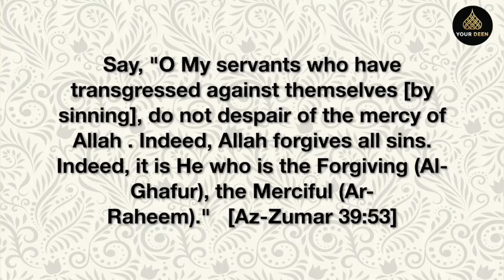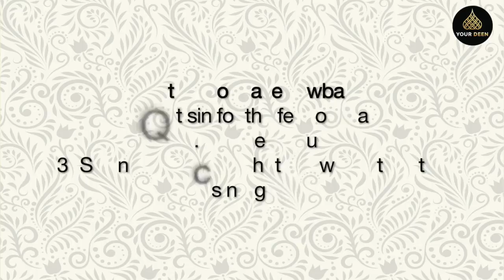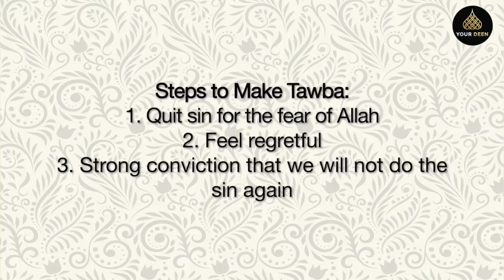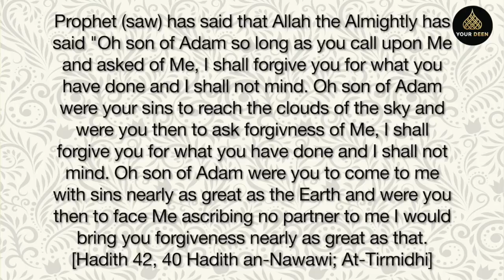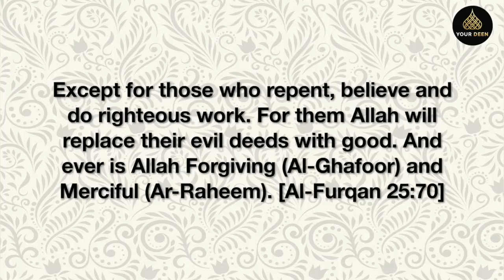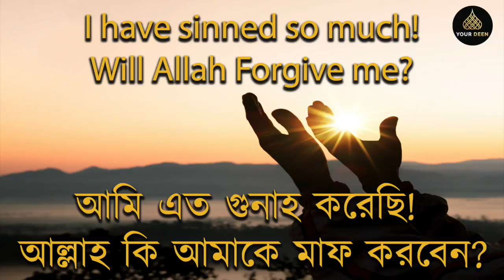আমি এত গুনাহ করেছি! আল্লাহ কি আমাকে মাফ করবেন? তওবা কবুল করবেন? Will Allah Forgive me ,accept Tawba?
আমি এত পাপ করেছি! আল্লাহ কি আমাকে ক্ষমা করবেন? তওবা কবুল করবেন?
আল্লাহ সব গুনাহ মাফ করেন

I have sinned so much! Will Allah Forgive me?

Topic of Contents:

0:00  I have sinned so much! Will Allah Forgive me?

0:55  Do not despair of the Mercy of Allah

2:05  Steps to make Tawba - তওবা করার নিয়ম

4:40  Doesn't matter how big the sin is, if you ask forgiveness, Allah will forgive.

5:49  Allah replaces our sin with good deed

View the video to know how Merciful is Ar-Rahman!

Say, "O My servants who have transgressed against themselves [by sinning], do not despair of the mercy of Allah . Indeed, Allah forgives all sins. Indeed, it is He who is the Forgiving (Al-Ghafur), the Merciful (Ar-Raheem)." (39:53)

বলুন, 'হে আমার বান্দাগণ! তোমরা যারা নিজেদের প্রতি অবিচার করেছ---আল্লাহর অনুগ্রহ হতে নিরাশ হয়ো না; নিশ্চয় আল্লাহ সমস্ত গোনাহ ক্ষমা করে দেবেন। নিশ্চয় তিনি ক্ষমাশীল, পরম দয়ালু।'  (৩৯ঃ৫৩)